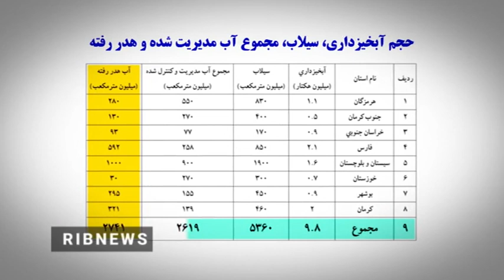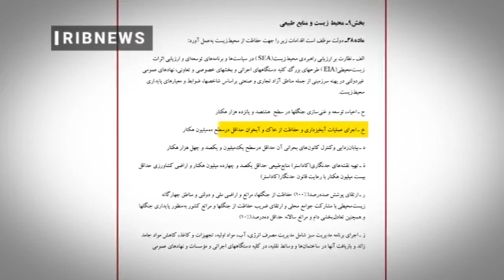آبخیزداری؛ راه‌حل مقابله با خسارت‌های سیل و خشکسالی